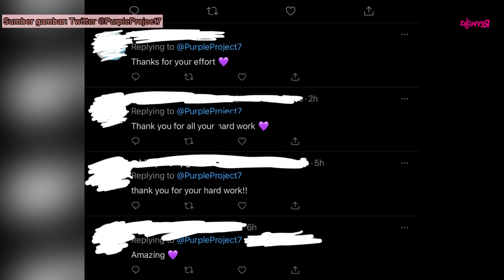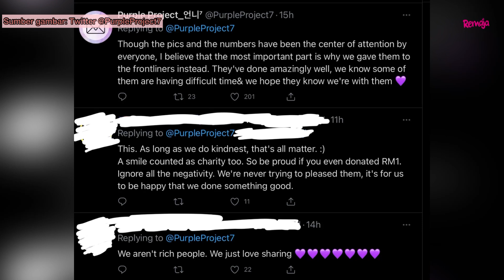BTS Army’s Malaysia Bersatu Memberi Sumbangan Kepada Frontliners💪🏻 | Majalah Remaja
Usaha ini dijalankan bersama semua Army’s di Malaysia, untuk memberi sumbangan kepada frontliners. Semoga usaha mereka ini membawa berkat, dan mengukirkan senyuman di bibir mereka yang menerimanya. Syabas! Ini adalah antara inisiatif yang patut dicontohi oleh semua anak muda💜💜